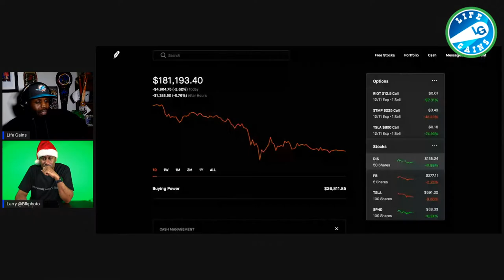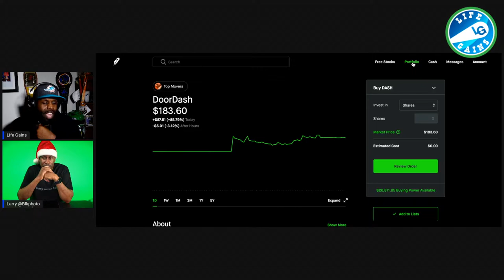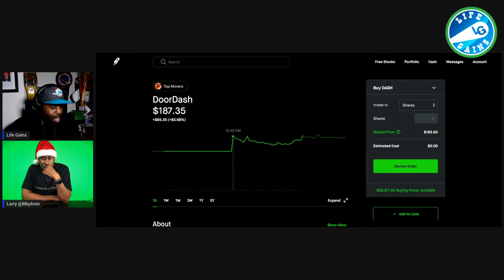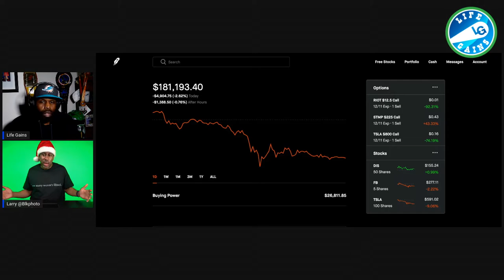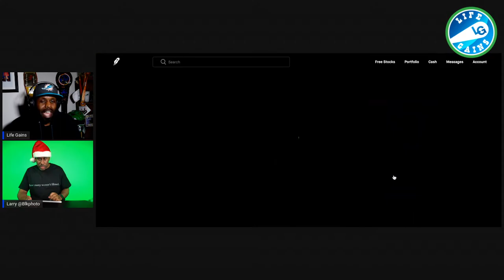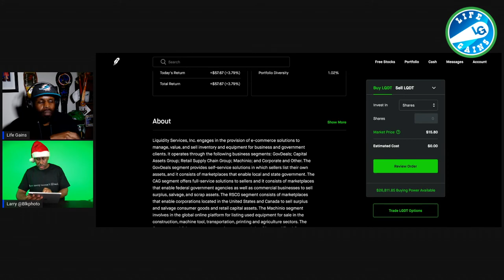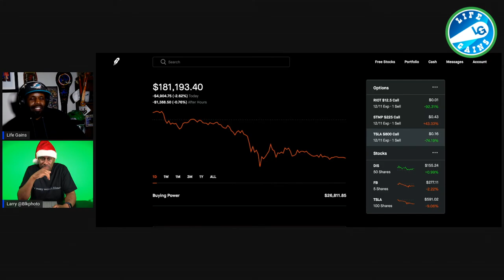Doordash IPO - Why You Should Avoid This Stock Currently And Buy These Two Other Hot Growth Stocks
Hire Me